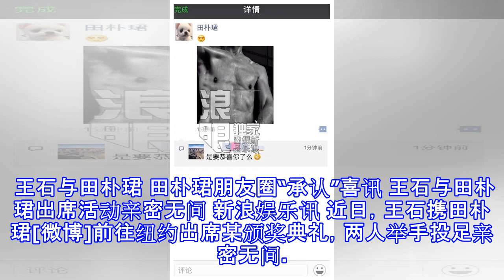田朴珺朋友圈晒王石脱衣照 害羞“承认”结婚喜讯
田朴珺朋友圈晒王石脱衣照 害羞“承认”结婚喜讯 摘要： 10月12日晚，田朴珺在朋友圈晒出一张王石的脱衣照并配上“害羞”的表情，疑似承认结婚喜讯。 王石与田朴珺 田朴珺朋友圈“承认”喜讯 王石与田朴珺出席活动亲密无间 新浪娱乐讯 近日，王石携田朴珺[微博]前往纽约出席某颁奖典礼，两人举手投足亲密无间。在登台领奖发表感言时王石表示：“Thank my wife Meme（谢谢我的老婆田朴珺）”，这句发言疑似证实二人已经领证结为合法夫妻。 10月12日晚，田朴珺在朋友圈晒出一张王石的脱衣照并配上“害羞”的表情，疑似承认结婚喜讯。（新娱/文）